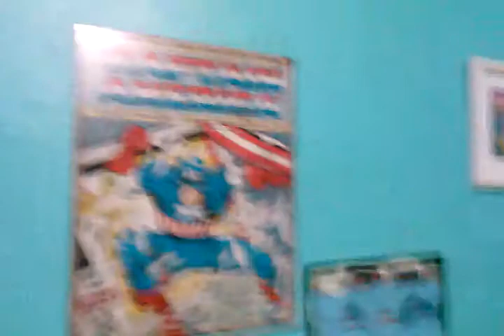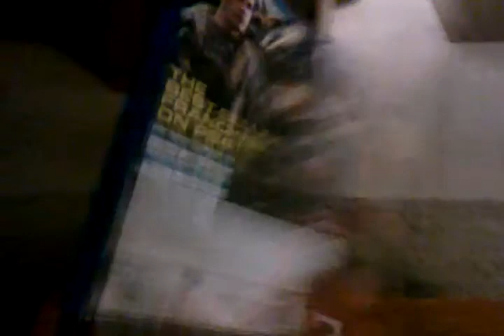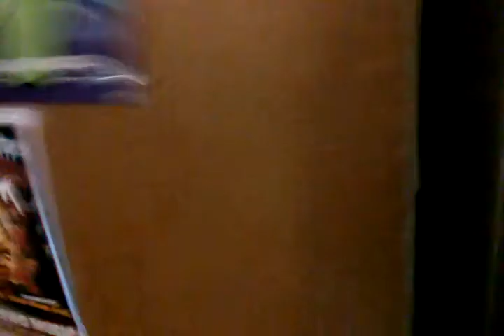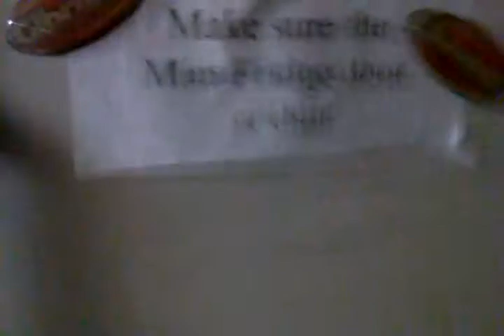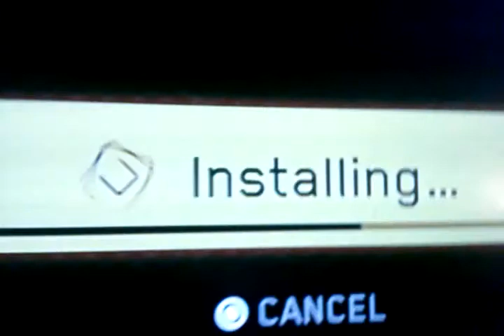Finally in New Mexico!!!!!!!! YAY!!!